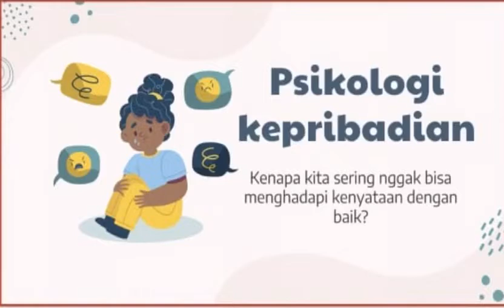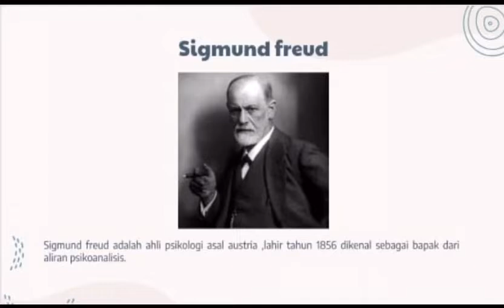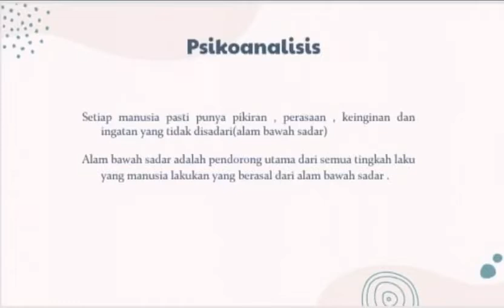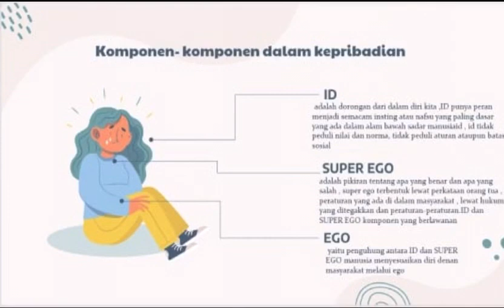PSIKOANALISA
video ini merupakan tugas matakuliah pengantar psikologi yang menjelaskan tentang teori kepribadian  psikoanalisis dari sigmund freud. dalam video ini berisi tentang pengertian kepribadian, psikologi kepribadian psikoanalisis, komponen-komponen kepribadian dalam psianalisis. semoga video ini bermanfaat